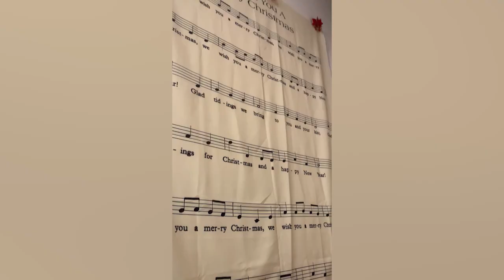Try Not To Laugh 🤣 New Funny Cats Video 😹 - Just Cats